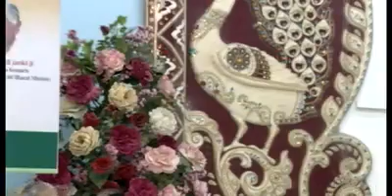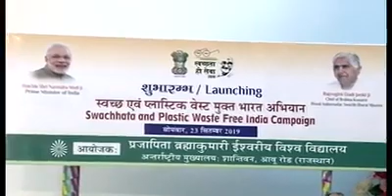Plastic West mukt song by bk bhanu in diamond hall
Plastic West  mukt song